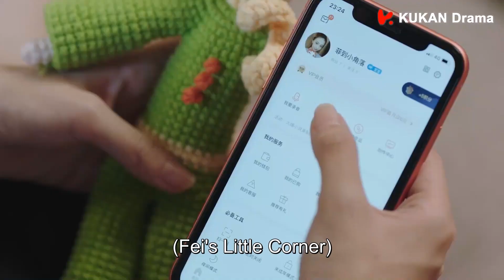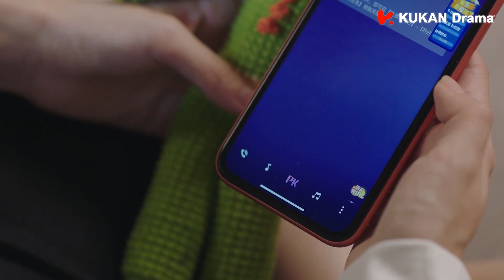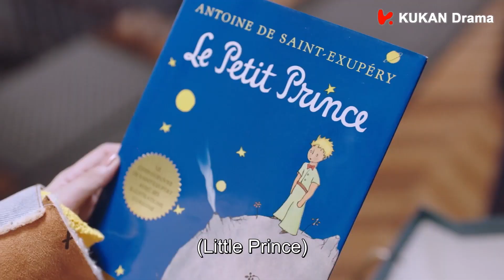【误会】女友从情敌房间出来，霸总醋到生气走人！| 若你安好便是晴天 Sunshine of My Life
视频来源于：《若你安好便是晴天 Sunshine of My Life》
主演：张翰、徐璐、洪尧、王瑞子、王劲松、张晨光、温峥嵘、史卿妍
该剧讲述了傲娇工作狂钻石级单身男唐明轩与元气满满的萌新中国风设计师之间逗趣又清新的浪漫爱情故事。